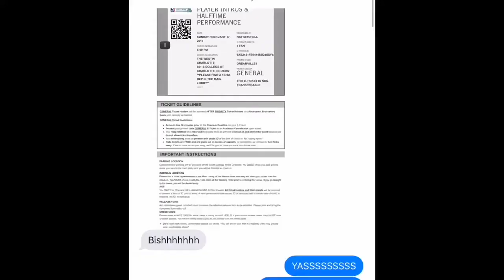I WAS IN THE 2019 NBA ALL-STAR HALFTIME SHOW WITH J. COLE (Vlog #24) | NaturalBeautyEb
THANK YOU SO MUCH TO Lupe for sending me the link, 1iota, Dreamville, and J. Cole for this FREE fan experience.